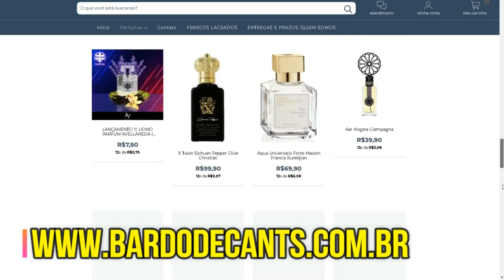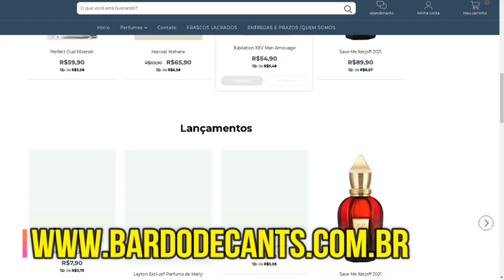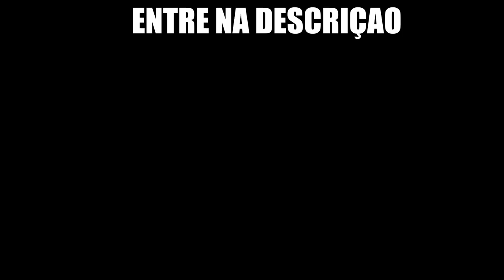𝗧𝗢𝗣 𝟱 𝗣𝗘𝗥𝗙𝗨𝗠𝗘𝗦 𝗤𝗨𝗘 𝗩𝗢𝗖𝗘 𝗣𝗥𝗘𝗖𝗜𝗦𝗔 𝗧𝗘𝗥 𝗔𝗜𝗡𝗗𝗔 𝗘𝗦𝗦𝗘 𝗔𝗡𝗢 !!